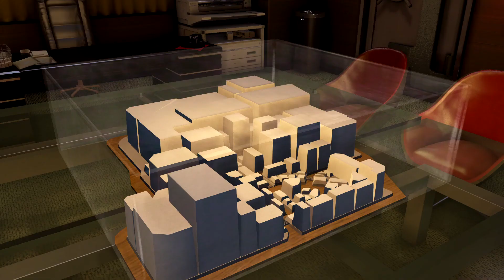Simon - Let's Play Yakuza 0 - +11 [Hard - Blind - Steam]